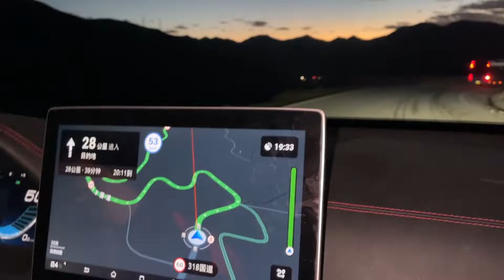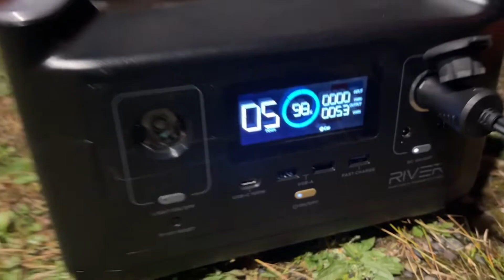下山顺利找到露营地，搭上天幕和帐篷，在漆黑的小树林里很温馨【旅途十万里】